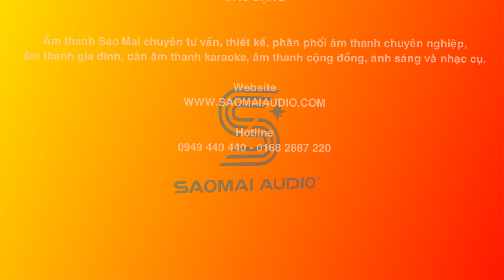Con trai đòi bố mua dàn karaoke Bose siêu dễ thương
Đoạn video nói về cuộc trò chuyện điện thoại siêu dễ thương giữa cậu bé và bố của mình. Cậu bé muốn bố mua cho dàn karaoke chuẩn thì cậu bé mới chơi với vợ của bố (mẹ của cậu bé ^^)